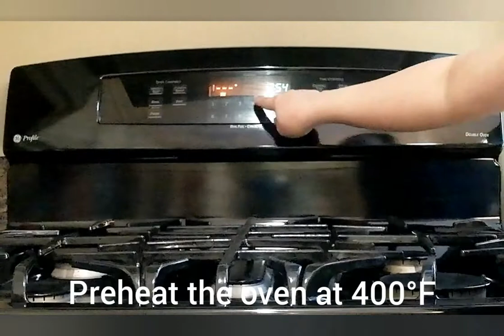Lamb Loin Chops with Turmeric and Roasted Potatoes 🍖 (Tip in description)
Lamb is generally a sheep meat. This lamb is not only rich source of high-quality protein, but it is also an outstanding source of many vitamins and minerals, including iron, zinc, and vitamin B12. Because of this regular consumption of lamb may promote muscle growth, maintenance, and performance. In addition, it helps prevent anemia..
Lamb loin chops with roasted potatoes seasoned with lots of spices. A perfectly satisfying dish.  Join me and let start cooking..! 😊

Ingredients:
For Lamb:
* 4-6 lamb loin chops
* 1 tsp grated ginger
* 1 tbsp garlic cloves, minced
* 1/4 cup olive oil
* 1 tsp turmeric powder
* 1 tsp lemon juice
* 1 tsp lemon zest (from 1 large lemon)
* 1/2 tsp ground black pepper
* Season with salt to taste
* 1/4 tsp paprika

For Roasted Potatoes:
* 2 medium potato, peeled and chopped
* Season with salt
* Turmeric powder
* Black pepper
* Paprika
* Thyme and Rosemary
* 1 pc. Bell pepper (optional)
* 1 pc. Carrot, peeled and sliced (optional)